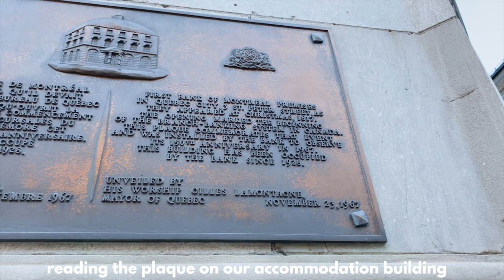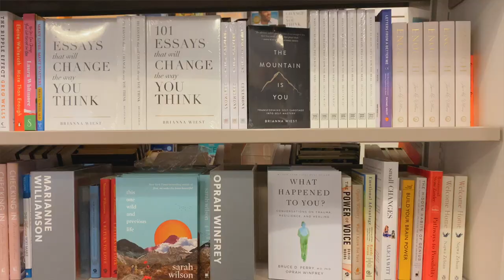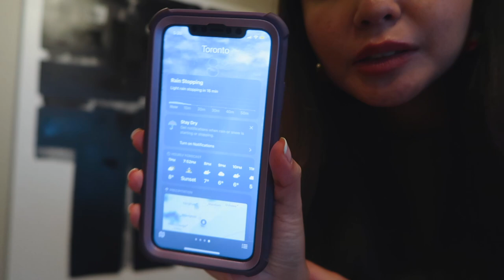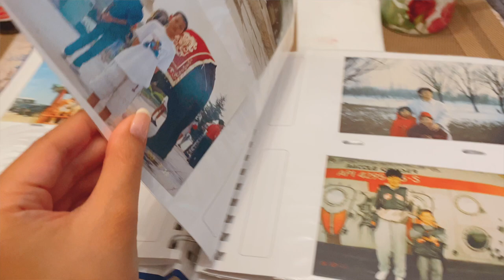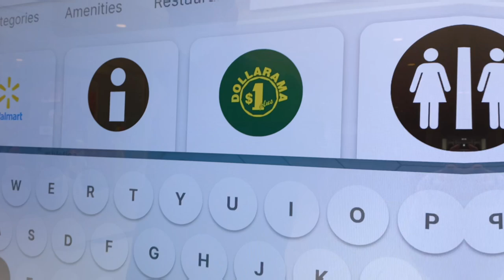Visiting Quebec City for the first time and returning to Toronto | Relaxing holiday in Quebec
We had such a relaxing holiday in Quebec with our friends, Ruben and Marina! It was so much fun exploring and spending quality time with our friends. The Nordic Spa was such a highlight, it was definitely the most relaxing experience I've had in years!